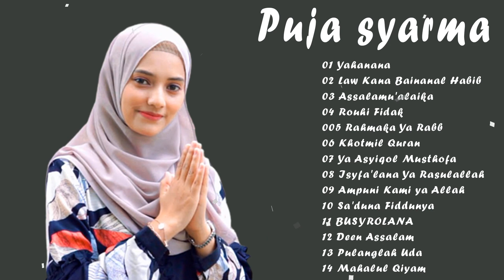Sholawat nabi Puja Syarma hits terbesar - album penuh hits terbesar Puja Syarma 2022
Hi Everybody !
© BLicense 3T Music Group
© Copyright by 3T Music Group
☞ Do Not Reup